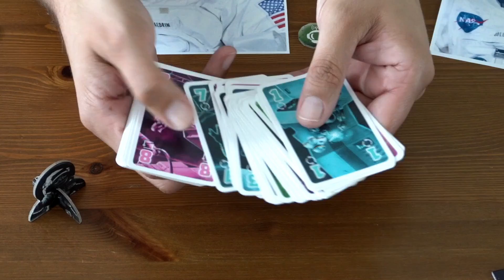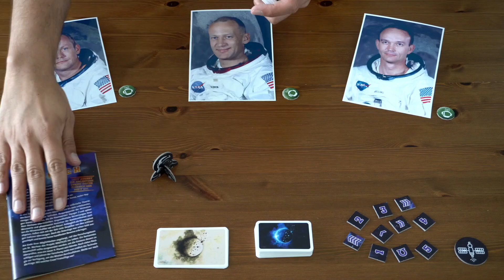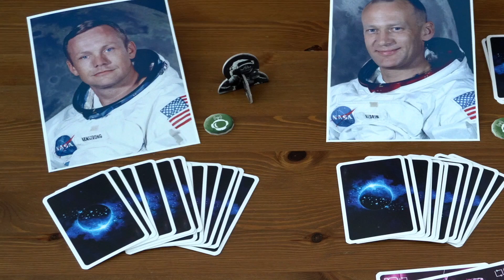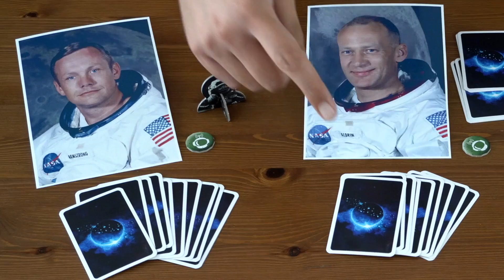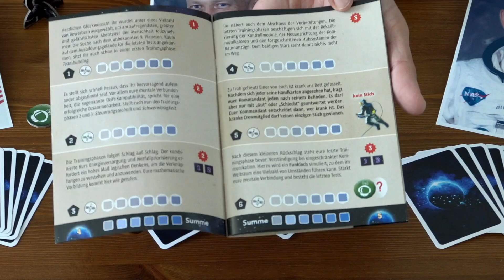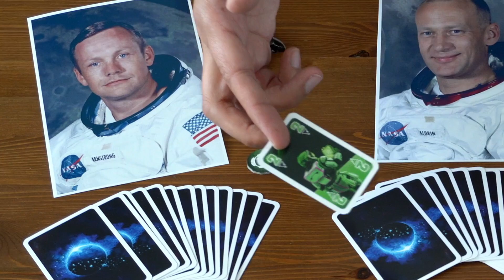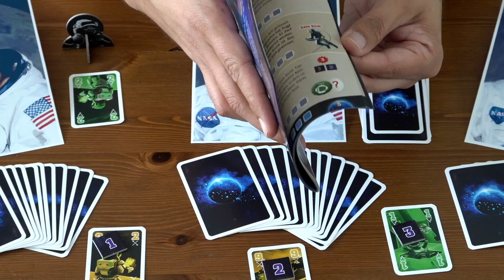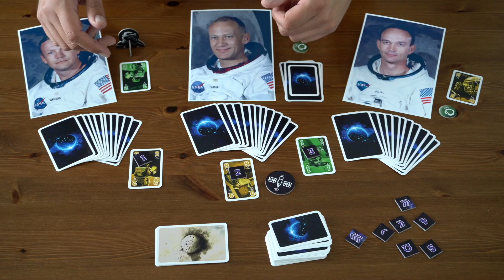Die Crew direkt losspielen! • Regeln • Anleitung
Die Regeln von dem Kartenspiel "Die Crew" einfach erklärt im Video von Thomas. Damit versteht es wirklich jeder. "Die Crew" ist Kennerspiel des Jahres 2020 und ein tolles kooperatives Stichspiel.